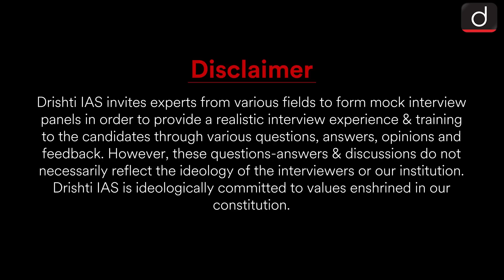Deepash Kumari, Rank-93, IAS - UPSC 2021 | English Medium | Mock Interview | Drishti IAS English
Ms Deepash Kumari has got 93rd rank in UPSC-2021. We extend our heartiest congratulations to Ms Deepash Kumari on this great achievement and are gratified to have been a part of her journey to success.

Presenting to you here, her mock interview video to provide you an opportunity to imagine yourself in a similar interview setting, going through the same type of questions.

Mock interviews help not only in familiarizing with interviews in general but also help identify areas that a candidate needs to work upon. Even though one can imagine oneself in an interview setting, it is strongly advised that you watch these videos and learn from the experiences of other people. The interviews being uploaded here are real interviews and not scripted.

1. Videos by Dr. Vikas Divyakriti To

2. Concept Talk- By Dr. Vikas Divyakirti